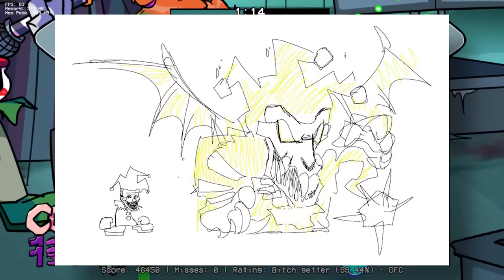10 Things Abouts Funkin D Sides V3! (Friday Night Funkin' Mod Facts)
Alright, you guys been asking for this one for the past month I finally cover it lmao. Bringing back 10 Things of a regular basis, and starting strong!